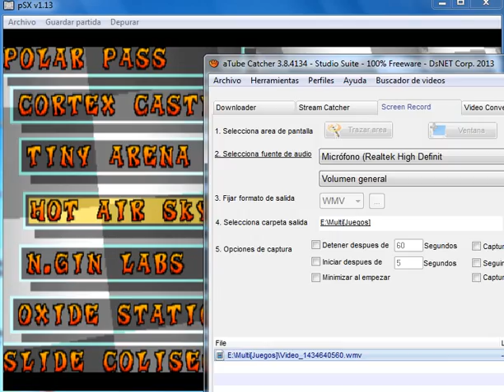hot air skyway crash tean racing atajos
sin mascaras e,e